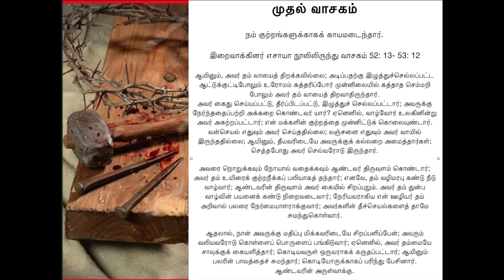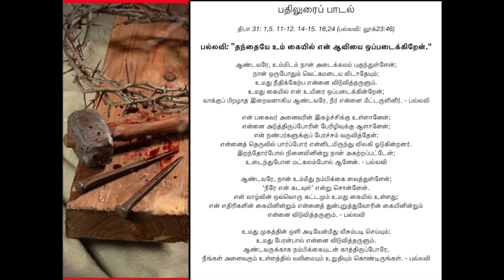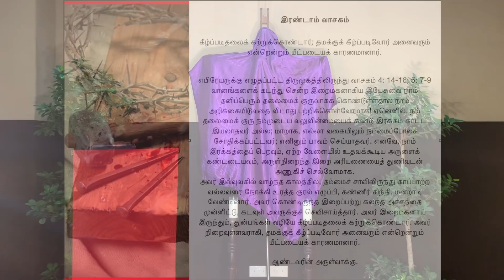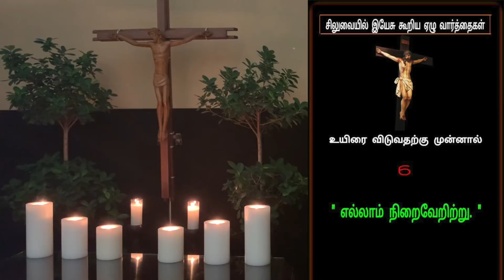GOOD FRIDAY SERVICE